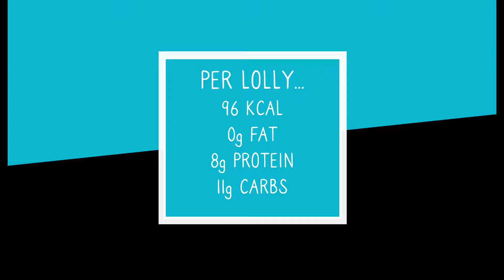Low Calorie SKYR Ice Lollies Recipe - Eatlean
If you haven’t tried our SKYR frozen yet you are missing a trick! A great low calorie, zero fat alternative to ice cream, our deliciously creamy and fruity SKYR flavours make the perfect base for these homemade lollies.
Each lolly comes in at less than 100 calories, zero grams of fat and 8g of protein – so good we’ll take three! The only challenge is waiting long enough to let them freeze before eating them all!

So what have we switched up?

Eatlean SKYR Pouches – A thick, creamy and fruity flavour packed Icelandic style yoghurt which is naturally high in protein. But that’s not all… Eatlean SKYR contains less than 100 calories per pouch, and is completely fat free. As well as being 100% natural! That’s, no artificial sugars, colours, or flavourings, and made with organic fruits.

Eatlean Zero Calorie Maple Syrup – Satisfy your sweet tooth without the calories! With the all new Eatlean Zero Calorie Syrups. Add a mouth-watering serving of flavour to all your favourite dishes, without adding 1 single calorie! Giving you the power to enjoy tasty treats without worrying about your macros!